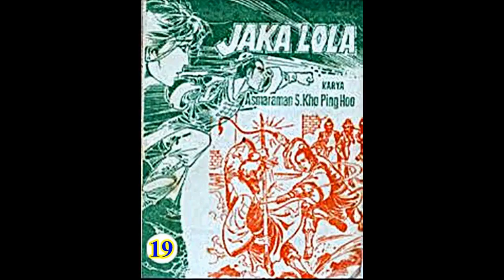Seri Cerita Silat JAKA LOLA JILID 19